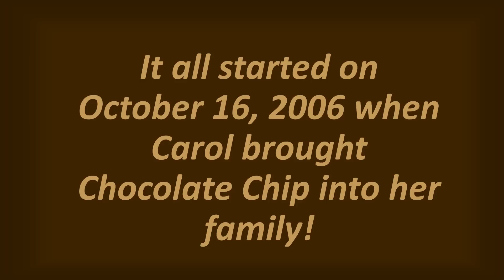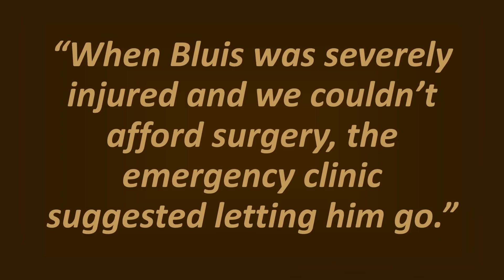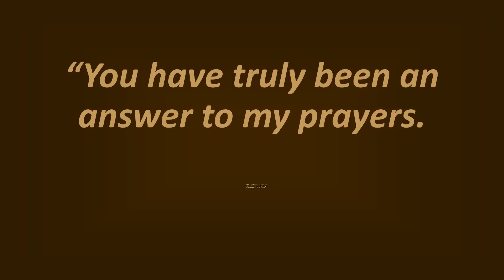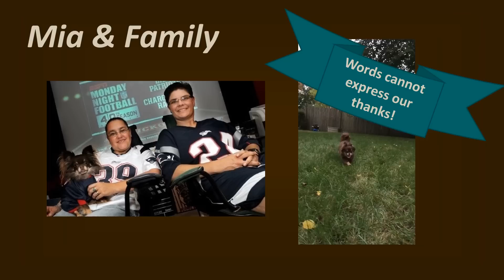10YearsOfBrownDog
Brown Dog Foundation's celebration of 10 years!